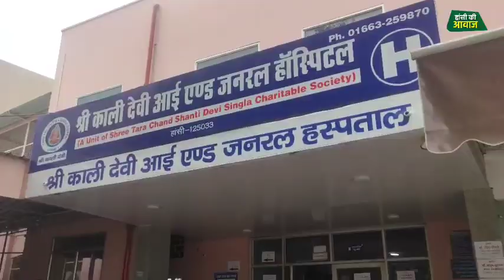इस हॉस्पिटल में मिलेंगी फ्री सुविधा।मेडिकल मेलें में लगी भरी भीड़।Kali Devi।Hospital।